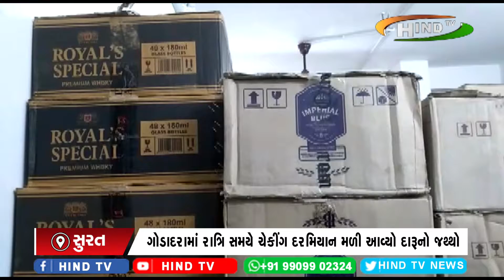ગોડાદરામાં રાત્રિ સમયે ચેકીંગ દરમિયાન મળી આવ્યો દારૂનો જથ્થો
ટેમ્પાની તપાસમાં મળી 102 વિદેશી દારૂની પેટીઓ
ટેમ્પો ચાલક થયો ફરાર, પોલીસે એકની અટકાયત કરી
વિદેશી દારૂના જથ્થા સાથે પોલીસે 13 લાખથી વધુની મત્તા કબ્જે કરી